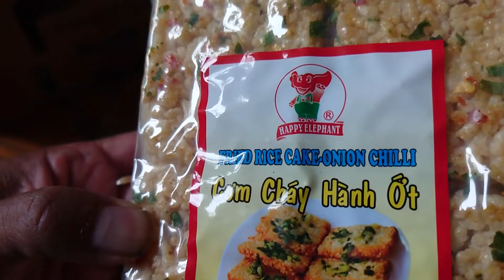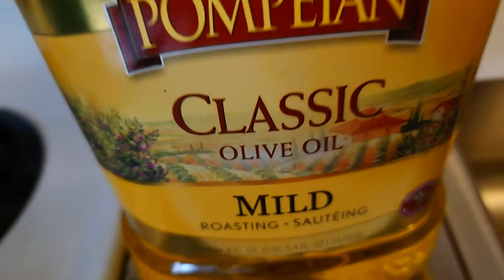Người không biết nấu ăn vào bếp nấu món đặc biệt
Đi mua 1 thùng chôm chôm rồi tiện mua nữa kilô cá hồi và 2 hộp cơm cháy.